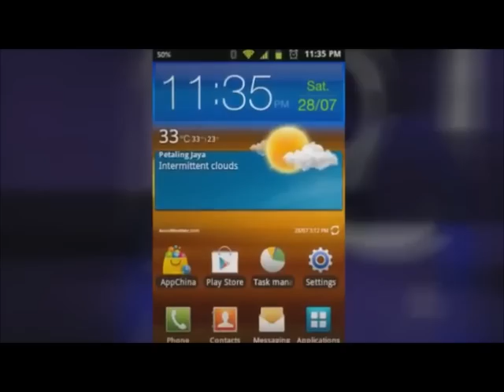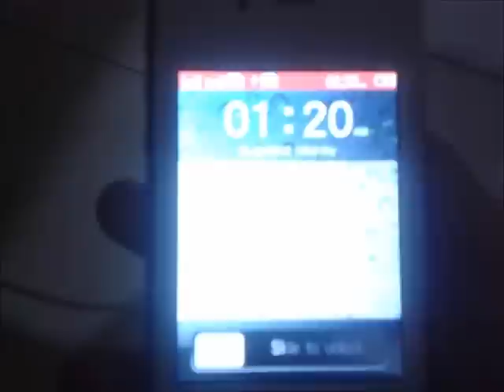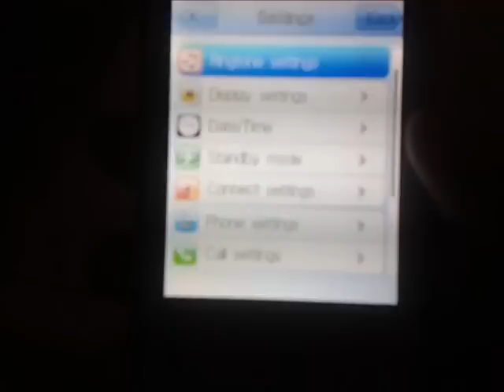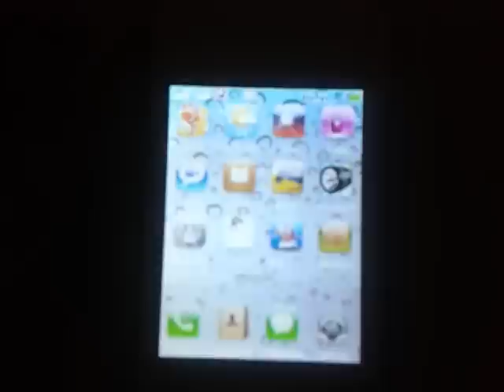iPhone 5 Clone Unboxing and Review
Saw this at my untie's house xDD Very cheap plastic feeling, Galaxy Ace better than that...
PS: This is not mine.